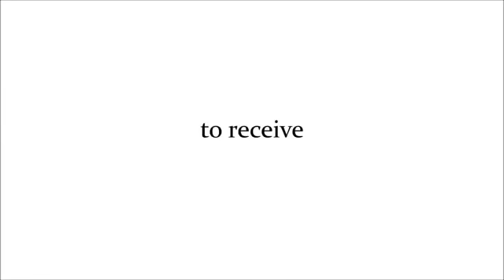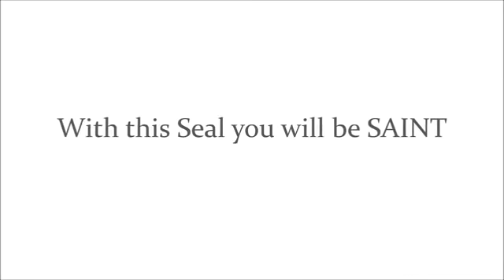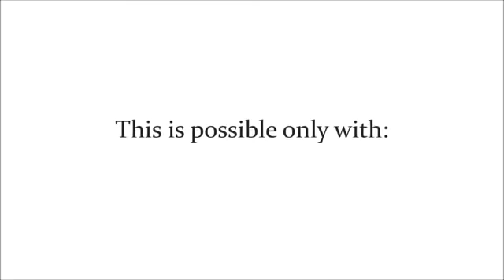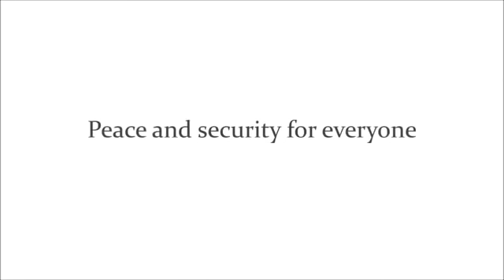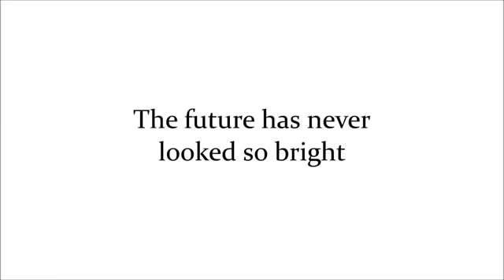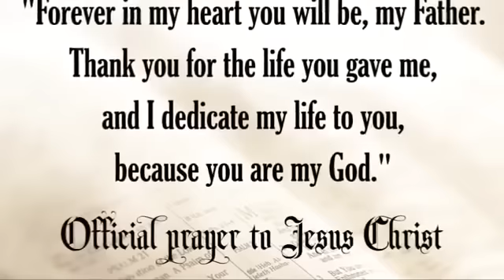Печать антихриста Рекламный ролик на английском языке ЭТО БЕДА!